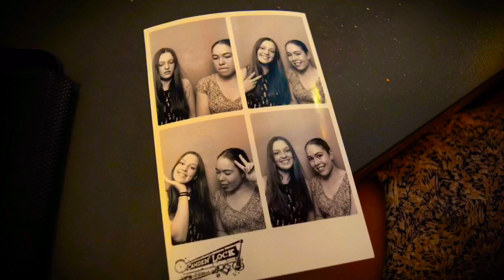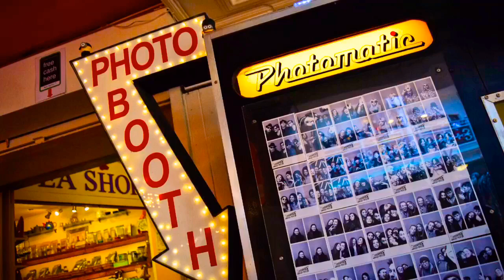A trip to remember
EF Language Travel - A trip to remember by Worldwide
This is just a piece of the best adventure of our summer.